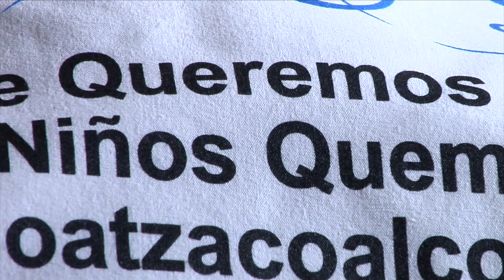Realizan donación a hospital de Coatzacoalcos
La fundación "Te Queremos Ayudar" para niños quemados, hizo entrega de un donativo de toallas y sábanas  para el área de pediatría del Hospital Regional de Coatzacoalcos "Dr. Valentín Gómez Farías".